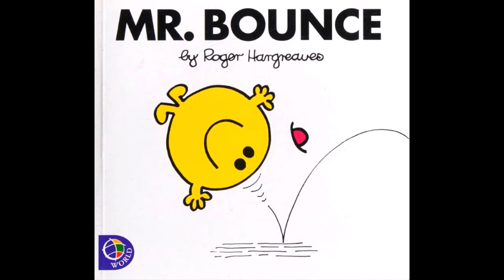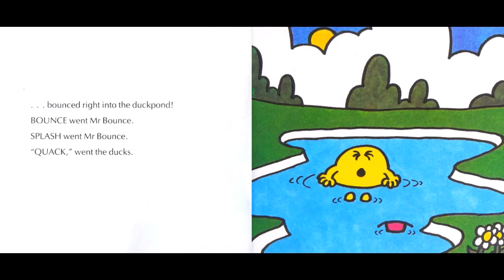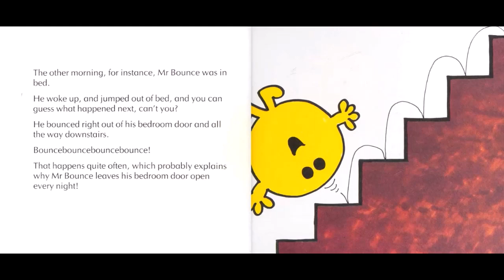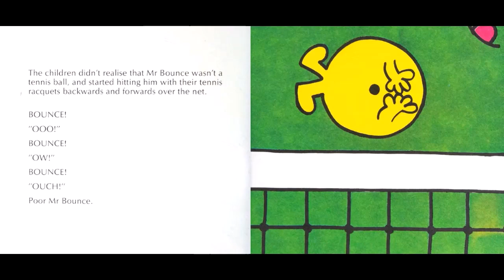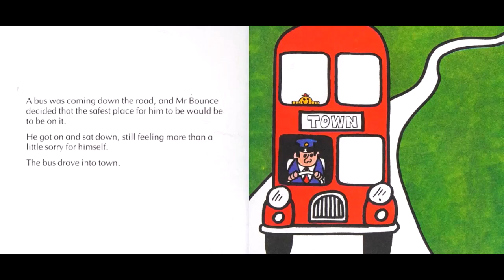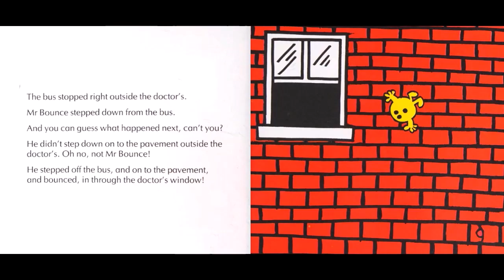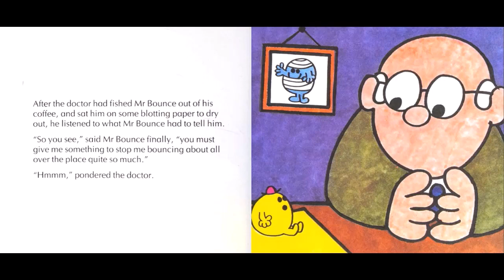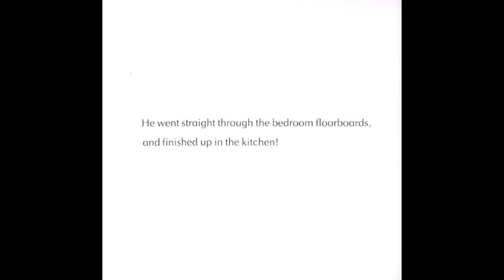MR. BOUNCE. Mr Men Little Miss Read Aloud Read Along.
The original story of Mr. Bounce by Roger Hargreaves. Mr. Bounce being as bouncy as a rubber ball goes to ask Dr. Makeyouwell for some help with his bouncy condition.